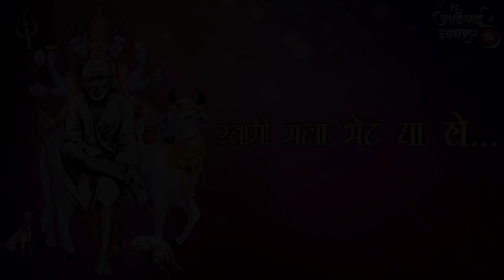Datta Digambara Ya Ho || Datta Jayanti Special || Whatsapp Status